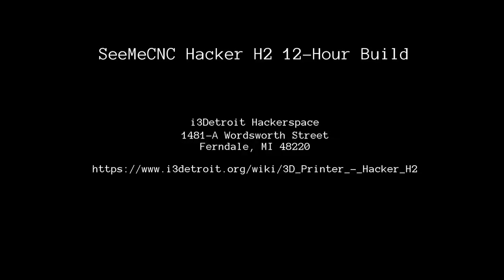Hacker H2 Build Timelapse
We had a Hacker H2 printer kit donated to us by a member, who in turn won it from SeeMeCNC at the 3D Printer Meetup we hosted on the 29th of July, 2017.

We decided to do a 12-hour build of the kit...